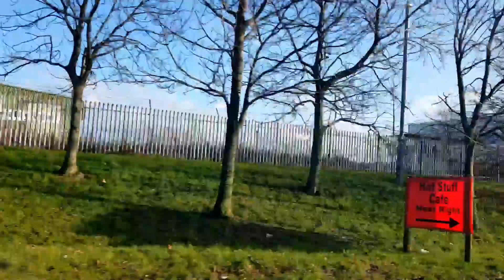นาทีฉุกเฉินรถพยาบาลที่อังกฤษ,กำลังช่วยเหลือคนเกิดอุบัติเหตุ,คนจะหยุดรถหลบเลี่ยงทางให้รถพยาบาลไปก่อน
นาทีฉุกเฉินรถพยาบาลที่อังกฤษ,รถจะหยุด,เลี่ยงทางให้รถพยาบาลไปก่อนคะ
Facebook ชนิกานต์ โบว์เล้ว